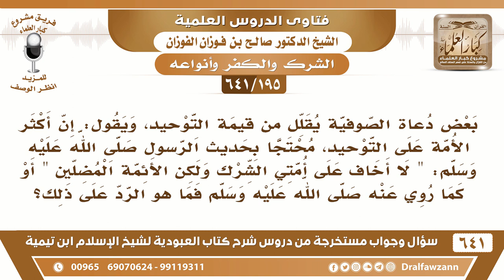[195 /641] بعض دعاة الصوفية يقلل من أمر التوحيد ويقول إن أكثر الأمة على التوحيد..؟الشيخ صالح الفوزان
[195 /641] السؤال: بعض دعاة الصوفية يقلل من قيمة التوحيد، ويقول: إن أكثر الأمة على التوحيد، محتجا بحديث الرسول صلى الله عليه وسلم: " لا أخاف على أمتي الشرك ولكن الأئمة المضلين " أو كما روي عنه صلى الله عليه وسلم فما هو الرد على ذلك؟
 الجواب: هذا ما هو بحديث! «لا أخاف على أمتي الشرك» ما قاله الرسول صلى الله عليه وسلم، بل هو يخاف من الشرك؛ ولذلك حذّر أمته من الشرك في أدلة كثيرة، ولو كان ما يخاف عليهم الشرك ما حذّرهم في نصوص كثيرة وأحاديث كثيرة من الشرك ومن المشركين، الشرك يقع في هذه الأمة كغيرها من الأمم بسبب دعوة شياطين الإنس والجن، وهذا واقع، ما ينكر الواقع أبدًا، الشرك موجود وكثير الآن ما أحد ينكره إلا مكابر، فلا يقول الرسول: لا أخاف على أمتي الشرك! إبراهيم عليه السلام خاف على نفسه من الشرك، ما أحد يأمن، قال عليه الصلاة والسلام: {واجنبني وبني أن نعبد الأصنام} نعم هو الذي كسر الأصنام وهو الذي عُذِّب بسبب ذلك وخاف على نفسه من الفتنة فلا أحد يزكي نفسه أو يأمن من الشرك، بل يخاف الإنسان على نفسه لاسيما إذا كثر الشرك وكثر الدعاة إلى الشرك وعم الجهل فإن الخطر عظيم.
 جميع فتاوى شرح شرح كتاب العبودية للشيخ صالح الفوزان عدد ٦٤١ سؤال وجواب عبر صفحة أرشيف
جميع مواد السيرة ذاتية للشيخ صالح الفوزان
جميع الدروس من قوائم التشغيل لقناة الشيخ صالح الفوزان
للاشتراك في قناة الشيخ صالح الفوزان
أسئلة وأجوبة من شرح كتاب العبودية ( 641 ) مقطع

 تويتر وانستغرام وفيس بوك وتلغرام وساوند كلاود👇🏻
1_مشروع كبار العلماء

للاستفسار والإقتراحات والدعم
رئيس الفريق
لمشروع كبار العلماء